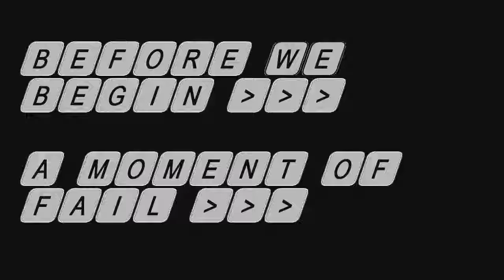Front Mission DS: The O.C.U. Campaign [Blind] ep. 22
Secrets In The Sand

The Crows are ambushed and are forced to fend off an aggressive attack with minimal forces...